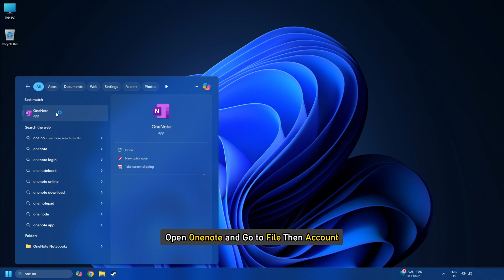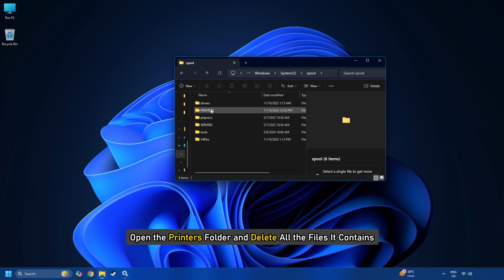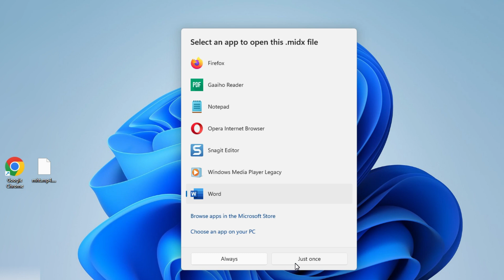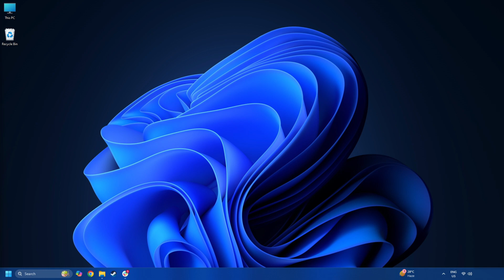OneNote keeps crashing on Windows 11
If OneNote keeps crashing on your Windows 11/10 computer, you can use the fixes provided in this article. This problem can occur due to a corrupted OneNote notebook or a bug. According to the reports, OneNote crashes in different user scenarios, such as when opening a Notebook, exporting to PDF, syncing a Notebook, etc.

Timecodes:
00:00 Intro
00:31 Method No. 1
00:53 Method No. 2
01:19 Method No. 3
01:37 Method No. 4
02:07 Method No. 5
02:52 Method No. 6
03:16 Method No. 7
03:38 Method No. 8